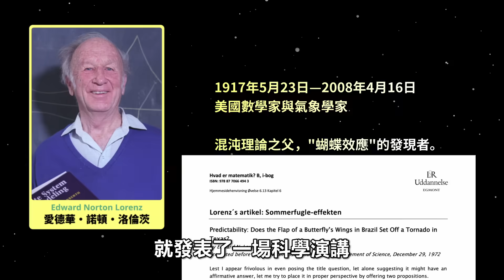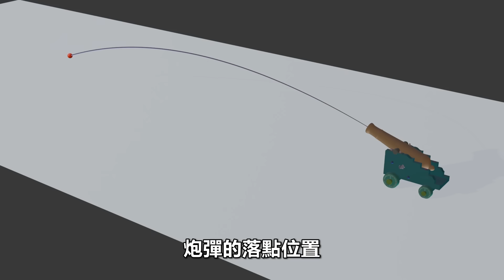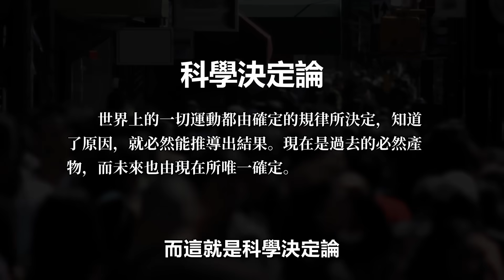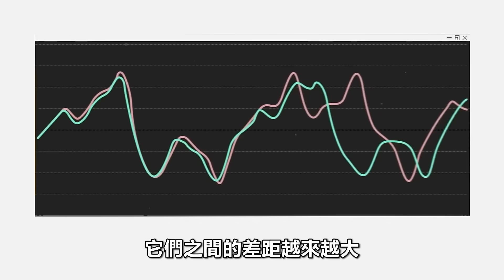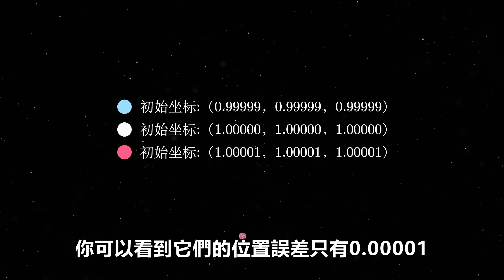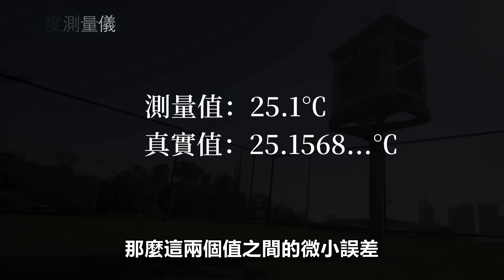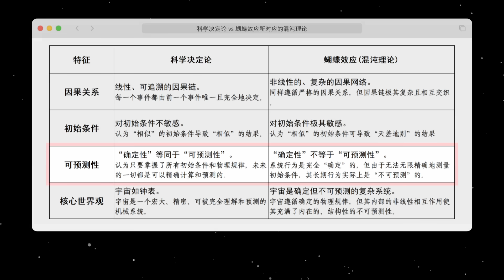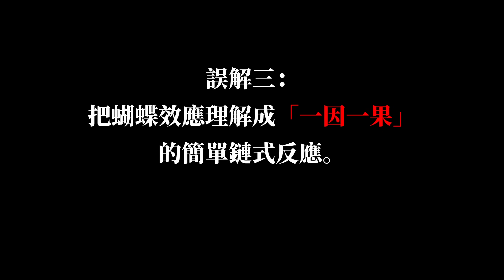什么是蝴蝶效应？99%的人都搞错了！真正看懂，人生豁然开朗。【硬核科普】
章节：
00:00 什么是蝴蝶效应
01:34 科学决定论
02:33 哈雷彗星的发现
02:52 海王星的发现
04:32 掷骰子的上帝
04:43 拉普拉斯妖
05:18 洛伦兹大气模拟实验
07:16 确定性非周期流
08:11 洛伦兹吸引子
10:27 天气不可长期预测
11:04 混沌理论
11:40 科学决定论vs混沌理论
13:04 对蝴蝶效应的误解
14:19 感悟人生“天道”